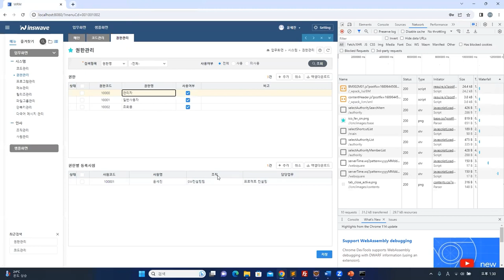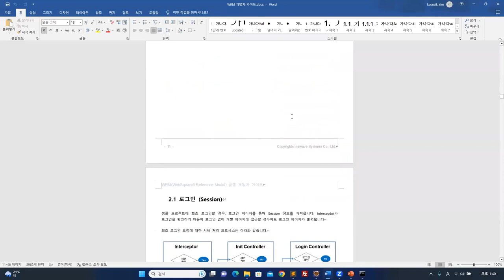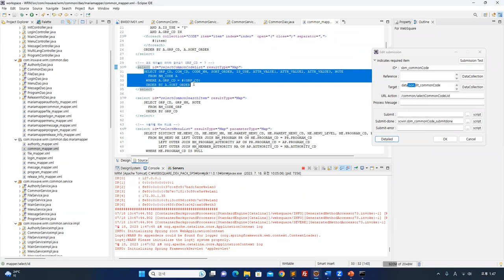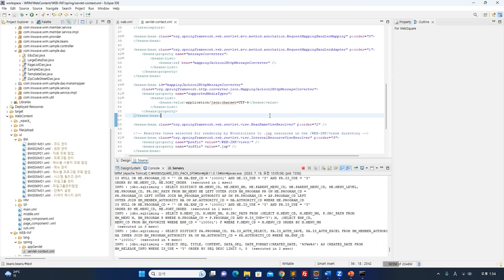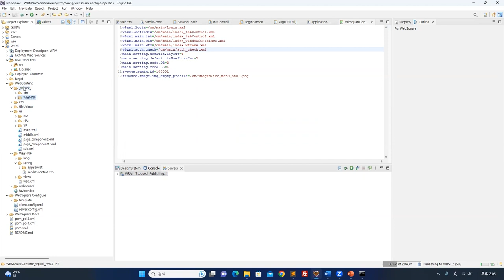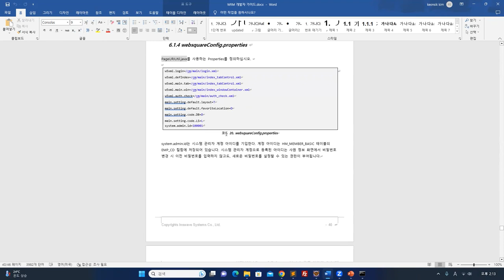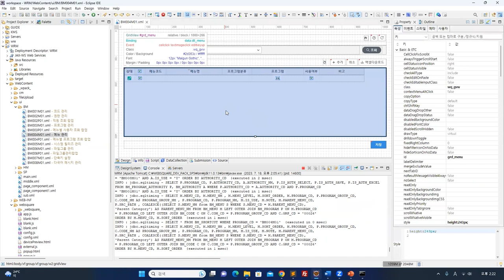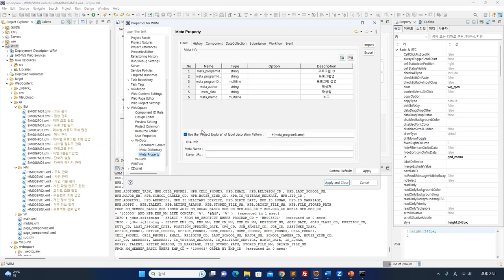03 SpringFramework in WRM Project | WebSquare5 - Training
SpringFramework in WRM Project